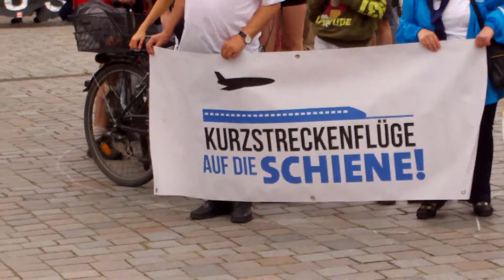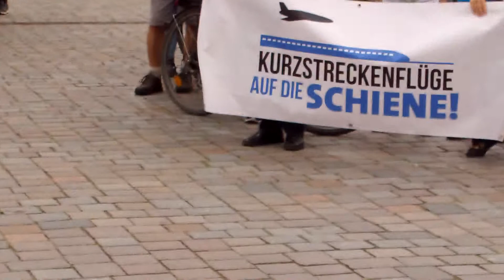TP Presseagentur Berlin